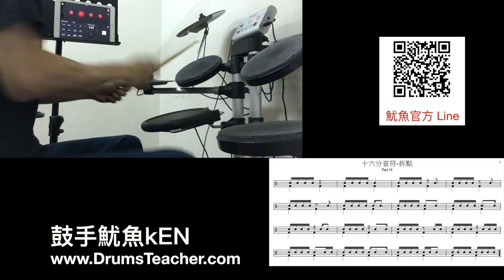【爵士鼓手魷魚kEN®】2016-11 教學😀 ( 鼓手 - ；爵士鼓練習1-1 ) Drum Cover Practice SparxStix 發光鼓棒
2014年通過希朵夫爵士鼓國際檢定一級